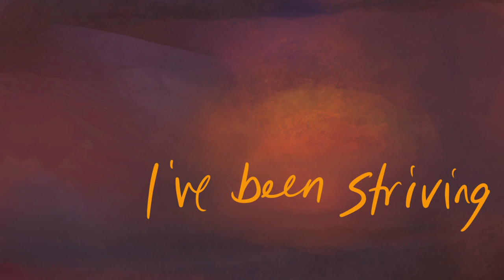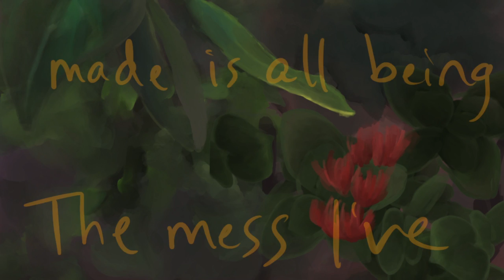Michael Kennedy - Keep Trying (Official Lyric Video)